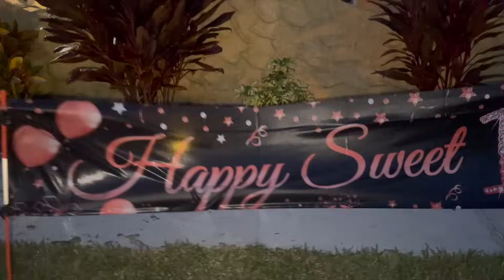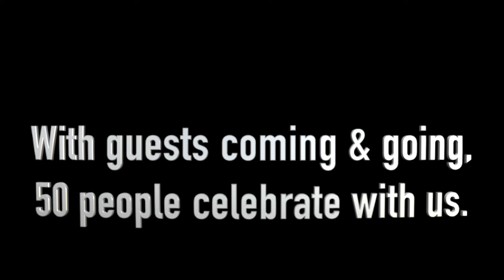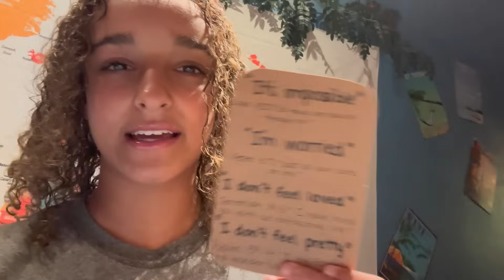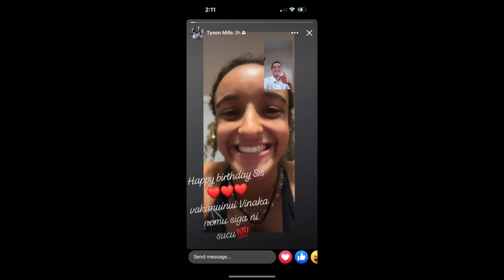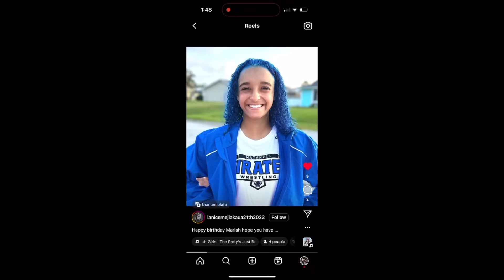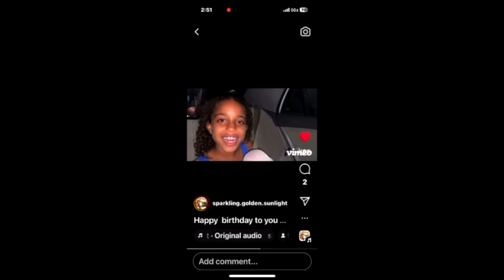Celebrating her SWEET 16 BIRTHDAY!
WHAT?! Sweet 16?! Mariah shares a fun birthday party with 50 people to celebrate her brother and 2 close friends. They play night games, build a bonfire on the beach, and eat a lot of food.

Send us a letter to:
Sunshine Mafia